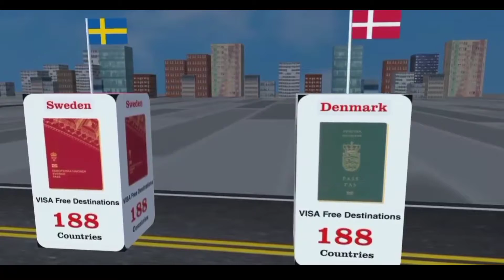Power Of Passports From Different Countries || Focus 993